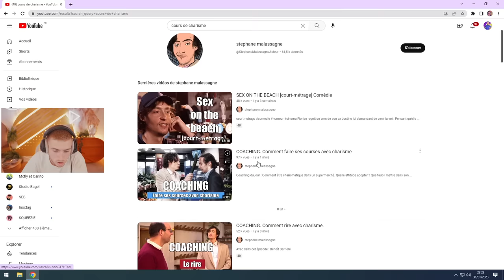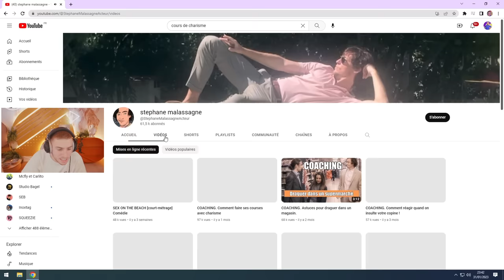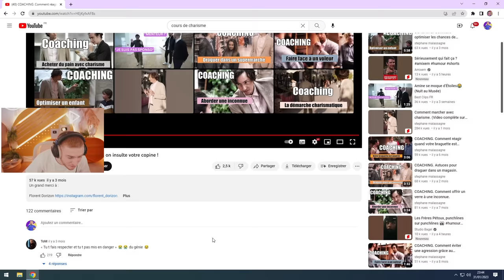JE RÉAGIS À UN COURS DE CHARISME ! 😂 (j'en ai besoin mdrrr)